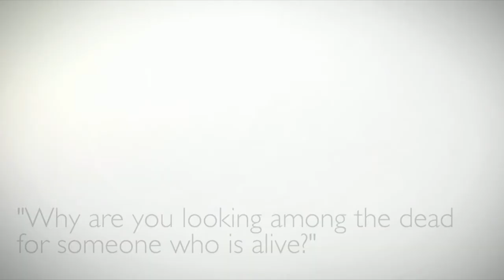Easter - (Re)Main 16